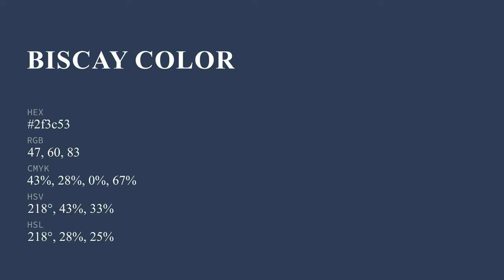Biscay color 2f3c53 hex color - Blue color - Warm color 2f3c53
What color is Biscay ? 2f3c53 hex color - Blue color - Warm color 2f3c53

Hex 2f3c53 Color Code is also known as Biscay color.